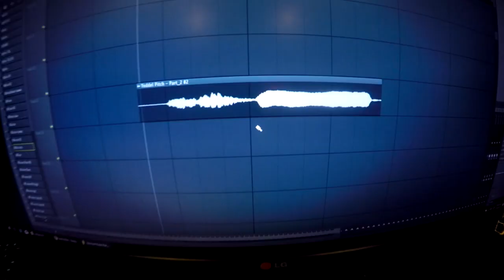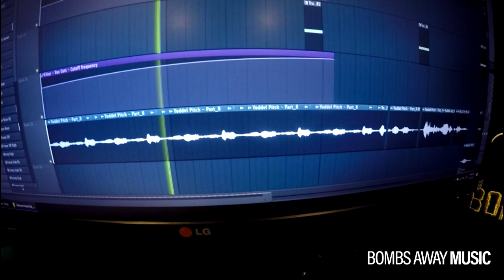Bombs Away - Walmart Yodel Kid remix (yodeling walmart kid edm remix) ellen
Our new album, FRAGMENTS is avail here!